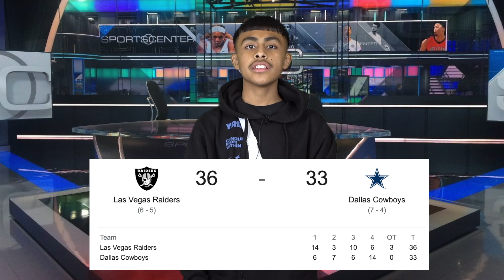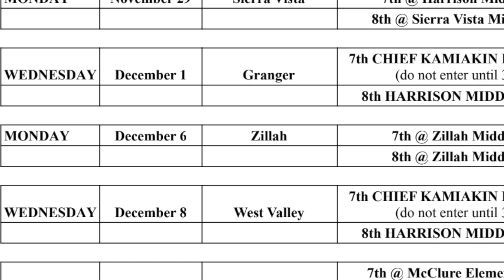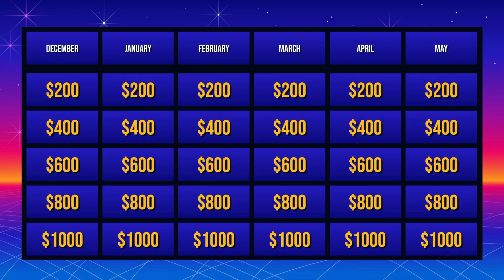12 1 21